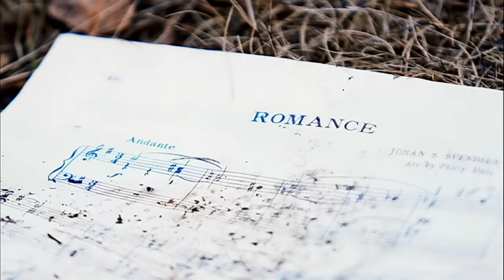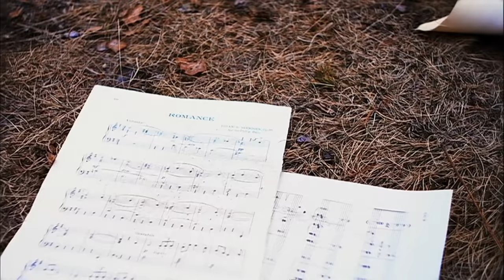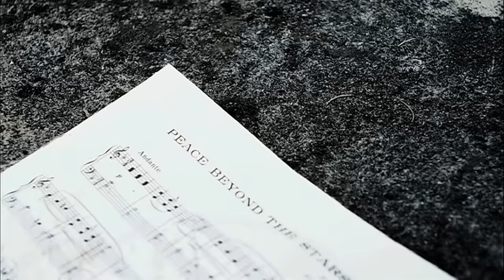The Killers - The World We Live In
Executive Producer - Britte Sappington
Director/Producer - Danny Drysdale
Director of Photography - Eric Russel
Editor: Danny Drysdale
VFX: Layne Haccke

Music video by The Killers performing The World We Live In. (C) 2008 UMG Recordings, Inc.

About The Killers:
The Killers are a Las Vegas-based four-piece who formed in 2003, featuring the talents of singer/keyboardist Brandon Flowers, drummer Ronnie Vanucci, guitarist Dave Keuning and bassist Mark Stoermer. The band has received countless accolades for their artistic achievement, including multiple Grammy nominations, American Music Award nominations, MTV Video Music Awards, NME Awards and more.Their first album, Hot Fuss, was released in 2004 to worldwide acclaim.The album contained the singles “Mr. Brightside” and “Somebody Told Me,” in addition to the anthemic song “All These Things That I’ve Done,” which has since been referenced by the likes of U2 and Coldplay.The band toured for two years straight behind Hot Fuss, playing more than four-hundred shows, and eventually returned to Vegas to begin to work on the follow-up album with legendary producers Alan Moulder and Flood.The result, a love letter of sorts to their hometown entitled Sam’s Town, was released in 2006 and spent forty-two weeks on the Billboard Top 200.A b-sides collection entitled Sawdust was released in 2007, followed by their third studio album, Day & Age, which was released to widespread critical praise in 2008, anchored by massive single “Human.”The Killers released Battle Bornin September 2012, which saw them expanding their world tour into countries they’ve never visited before, and finally were honored to perform at the world-renowned Wembley Arena, one of the most monumental and significant shows of their career.After a decade of making music, in November 2013, The Killers released a “Best Of” collection, Direct Hits, which featured two incredible new songs alongside classics from the band’s revered catalogue.The band, who have sold over twenty-five million albums worldwide, and headlined all of the world’s top festivals (Coachella, Lollapalooza, Glastonbury), released their newest studio album, Wonderful Wonderful, in September 2017, where it landed at No. 1 on the Billboard Top 200 chart the week of its release, as well a stopping the charts in the U.K. and Australia.  The album is the band’s fifth consecutive number one in the U.K., and Brandon Flowers’ seventh U.K. number one overall.